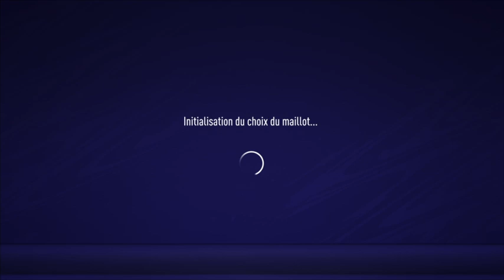Raptors legacy VS hyzergaming acf retour cdf